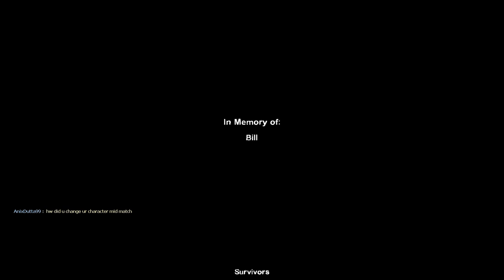Left 4 Dead 2 New Campaign Gameplay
Me and my friend playing l4d2 new map Last Stand